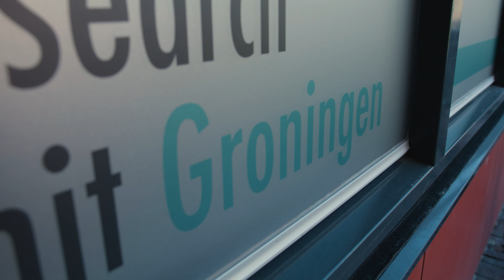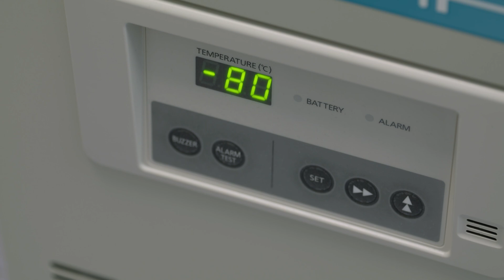ICON’s Clinical Research Unit in Groningen, The Netherlands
Take a tour around ICON’s newest CRU in Groningen, The Netherlands. This 13-bed facility is directly connected to the University Medical Centre Groningen (UMCG), including direct access to their intensive care unit. This partnership ensures we have access to the latest tools, technology, and expertise. From First-in-Human to Proof-of-Concept programs, we can help take your product from concept to compound to cure.